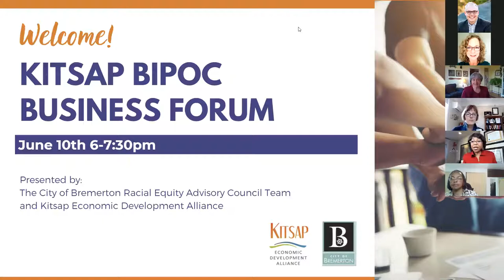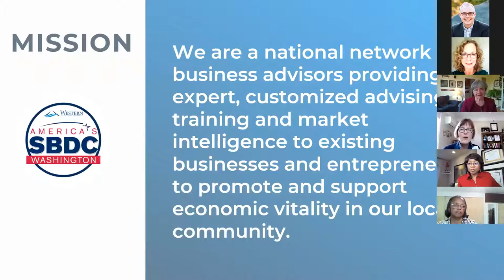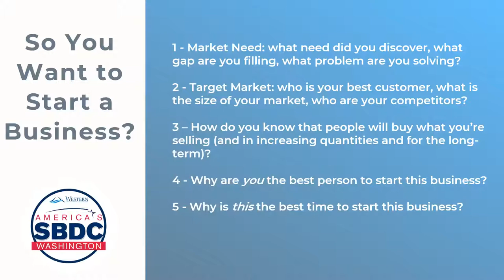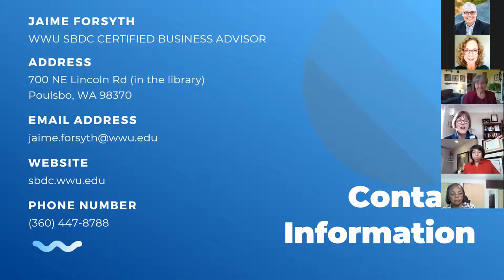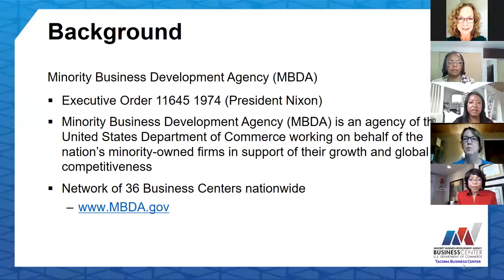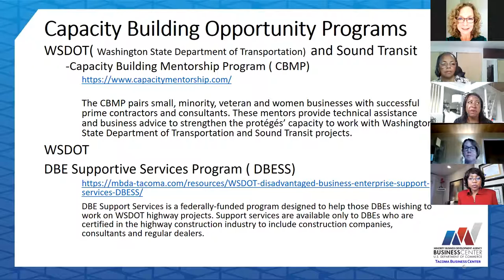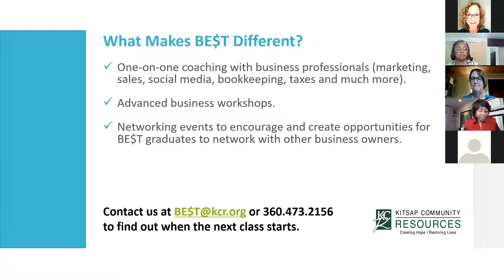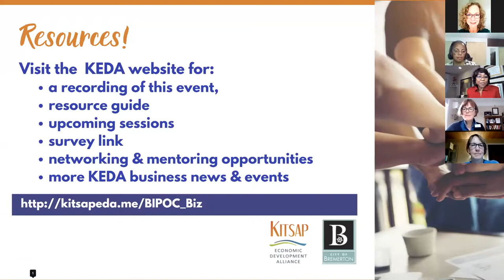BIPOC Business Forum 06 10 2021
Resources, programs and experts to assist your BIPOC owned business in Kitsap County are addressed in this forum.

The forum is moderated by Dr. Lillian Robertson with welcome from Faye Flemister, Bremerton Mayor Greg Wheeler and Kitsap County Commissioner Charlotte Garrido.  Presentations from Linda Lee Womack, Minority Business Development Agency; Nancy Austion, Kitsap BE$T program; Denise Frey, representing Kitsap Chambers of Commerce.

Kitsap SBDC counselor Jaime Forsyth led a listening session to help determine future topics and BIPOC business needs and challenges.